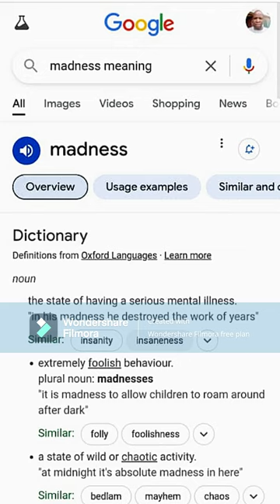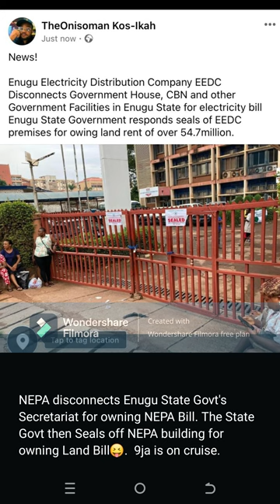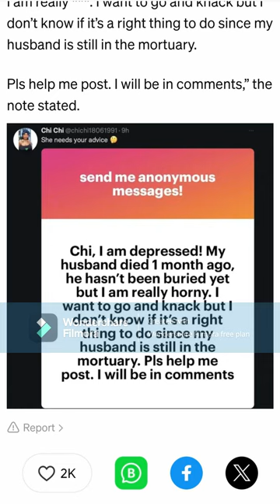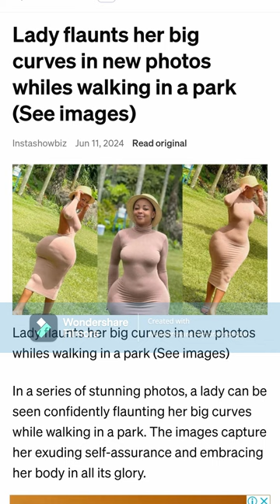Madness in Nigeria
Looking into the madness in our space. Are we really living in a sane society or in the madness we continually create to replace normalcy.